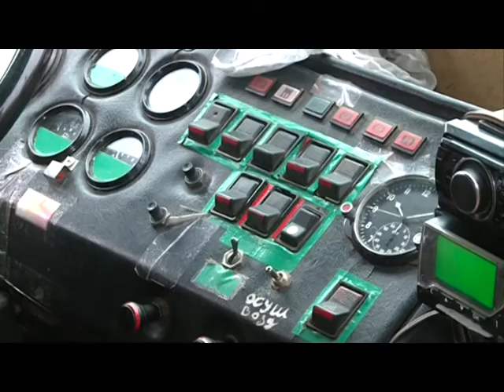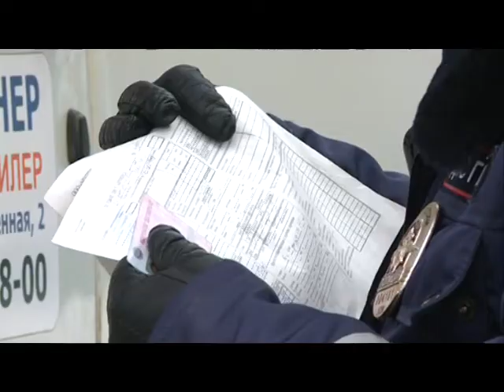11 02 2016 В Удмуртии проходят проверки автобусов